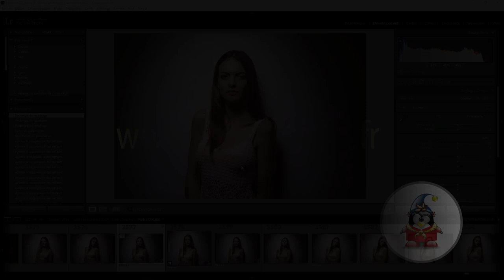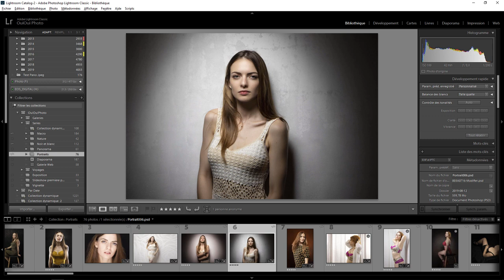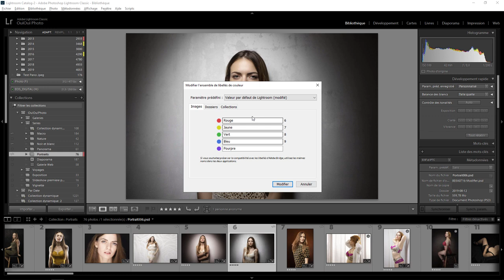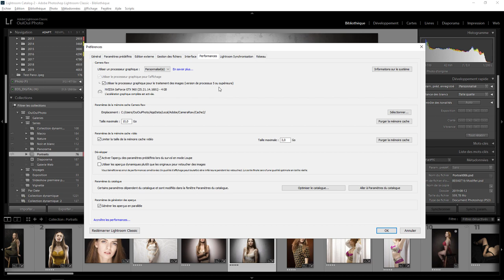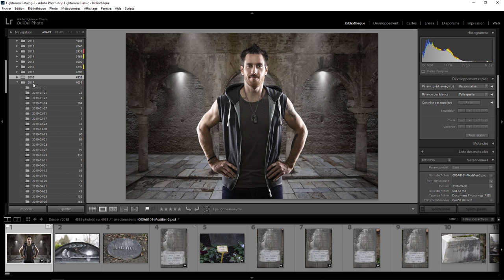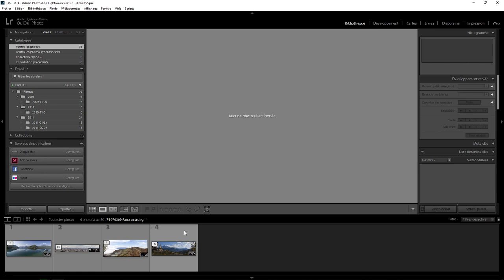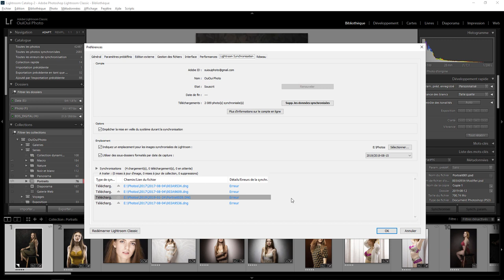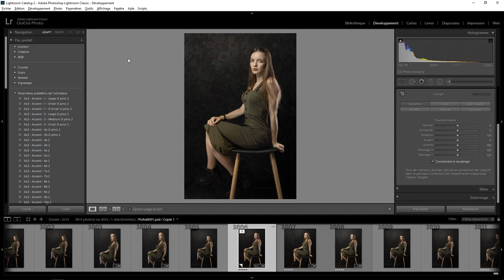Lightroom mais encore 90 - Nouveautés Août 2019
Les nouveautés d'Août 2019 . Une question sur Lightroom ou Photoshop ? Rejoignez le groupe FB